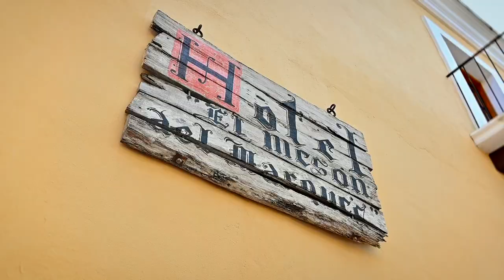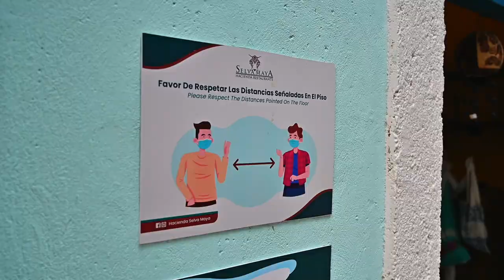RITUAL en el INFRAMUNDO 💀 👉🏻 ❤️ 👈🏻 Visitando VALLADOLID, Mx 😱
Fue real el Ritual, LOS MAYAS consideraban los cenotes como las puertas al INFRAMUNDO. Es ahí donde me realizaron un ritual y tuve una sensación extraña en todo mi cuerpo.

Si me apoyas quédate hasta el final de este video.

Ayudame a seguir creando contenido con una donación o en su caso un simple comentario en el video es suficiente para mi ❤️